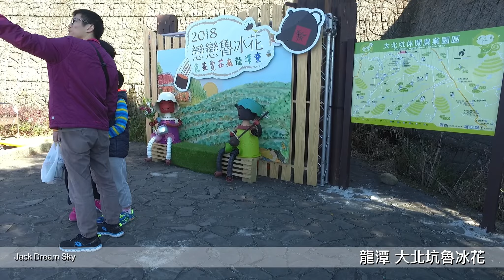龍潭 大北坑 戀戀 魯冰花 茶園 慢遊趣